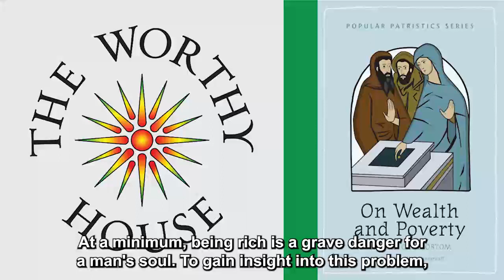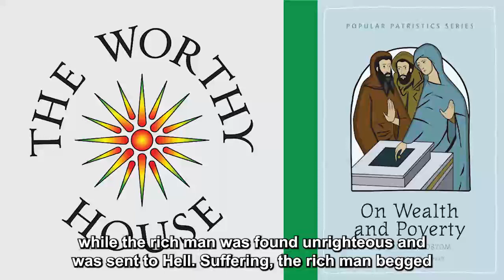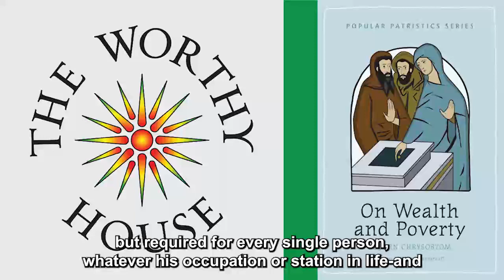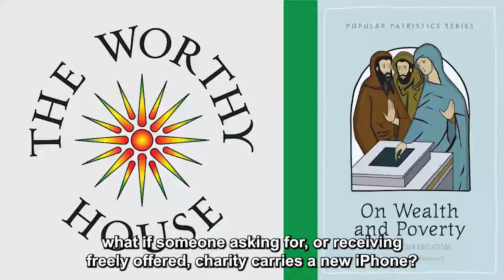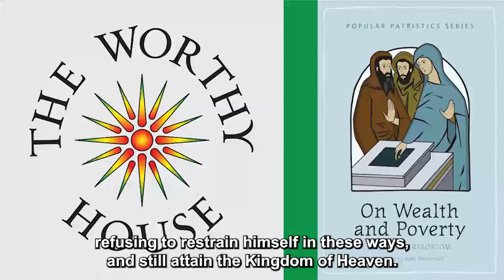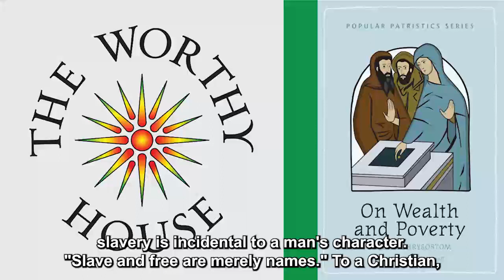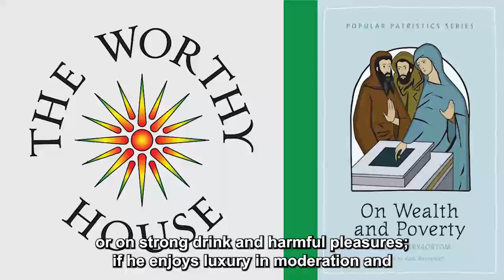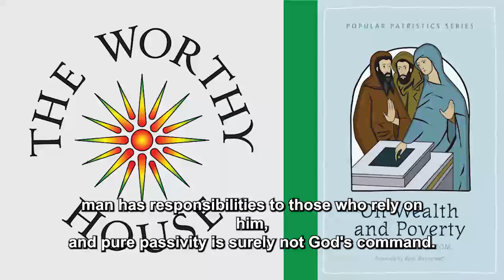On Wealth and Poverty (Saint John Chrysostom)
Ancient, yet precisely contemporary, thoughts and advice on the proper approach to both being rich and being poor.

Video podcasts identical to YT are also available at Odysee and at Rumble:

"As far back as I can remember, I wanted to be rich. I was not wealthy growing up, nor was anybody I knew. Today, however, as I state perhaps too often, I am rich. I bathe twice daily in French champagne and always cover my burgers in gold leaf. The problem is, as most everybody knows, that being rich sits very uneasily with Christian faith. At a minimum, being rich is a grave danger for a man’s soul. To gain insight into this problem, or maybe seeking reassurance, rather than rely on my personal interpretation of Scripture, which is worse than useless, I turned to one of the Fathers of the Church, Saint John Chrysostom." . . .